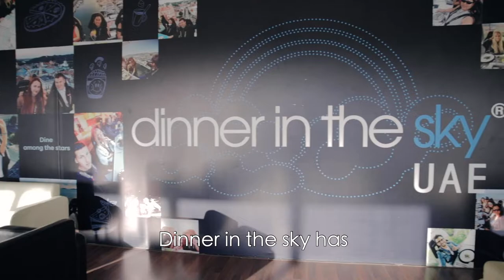Dinner In The Sky Dubai Review - Dubai Travel Advice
Dinner in the Sky is one of the most unique dining experiences one can have in Dubai a table is suspended by a crane 50 meters high.

Located in Sky Dive Dubai, Forbes.com included it on its list of the 10 most unusual restaurants in the world.

Foodie Giulia reviews the experience, the sunset high tea session.